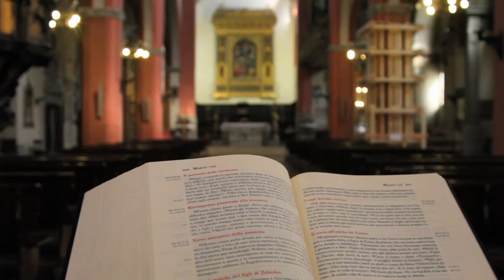Bologne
Lors de mon passage en Italie,  j'ai bien aimé visiter la petite ville de Bologne. Principalement sa vieille ville qui se marche très bien. Il vous suffit de 2 jours pour en faire le tour et vous pouvez rester plus longtemps pour appronfondir votre découverte.